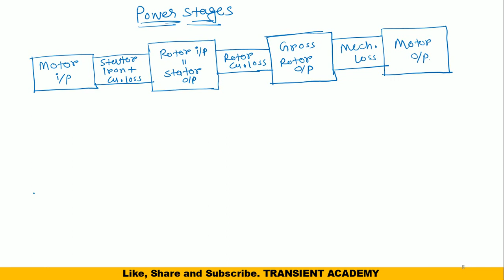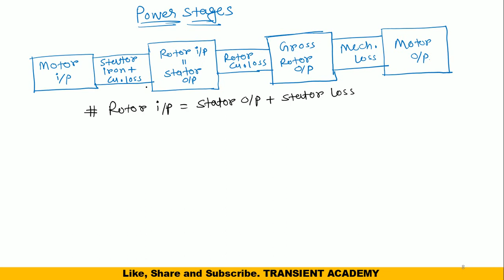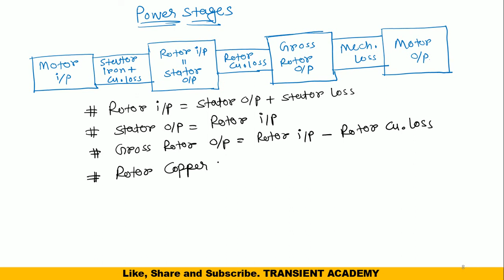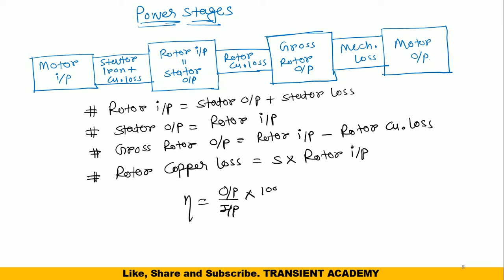Induction Motor Revision | Part-02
Induction Machines Revision | Part-02 |